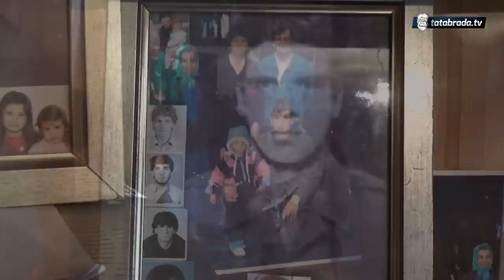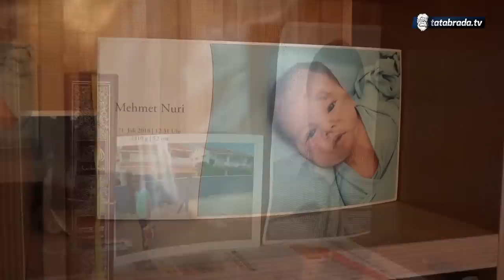''Potanak je bio život, ali šta me briga, bilo je ljubavi!''